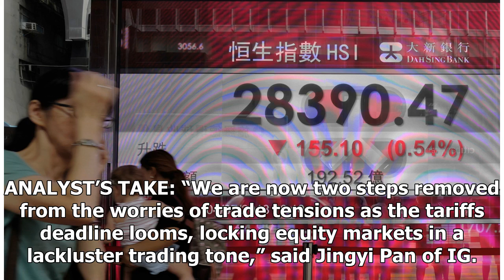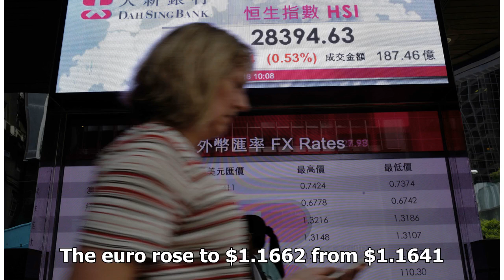Asia counts down to US-China tariffs; markets mixed | WTOP